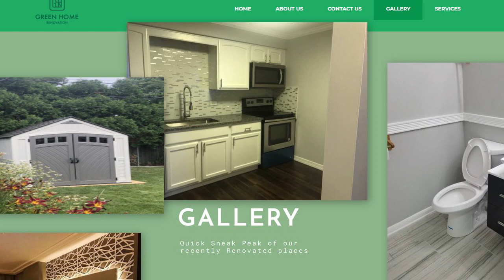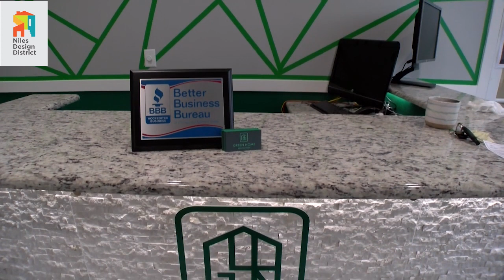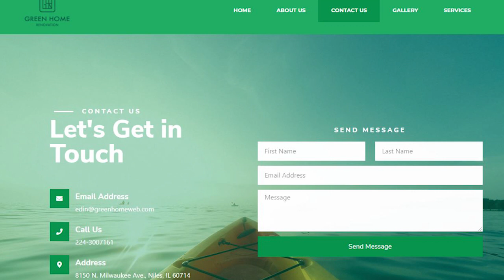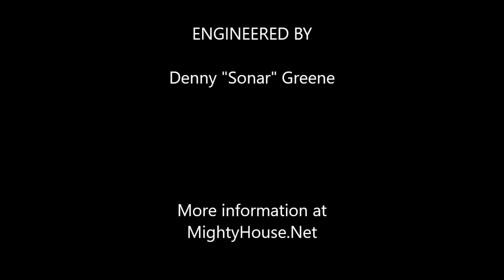What is the Niles Design District in Niles IL? Part 3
Mighty House hit's the road this month in the Niles Design District and this week stops in on Green Home Renovation and talks with the owner Edin Tamraz. They do all the little things around the house that most companies do not want to do. Their handyman services are the corner stone of their service. Get this, they try to get there within 3 days or less.